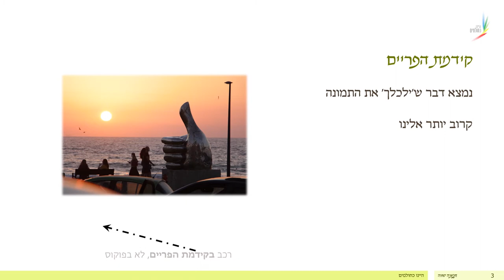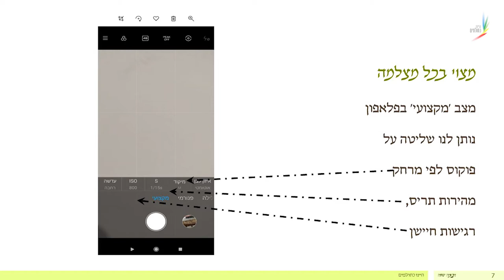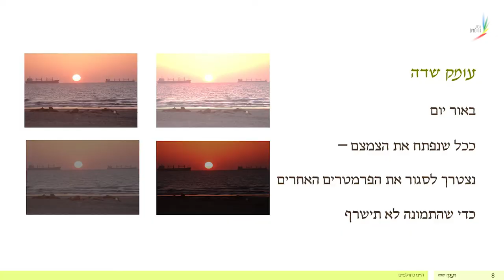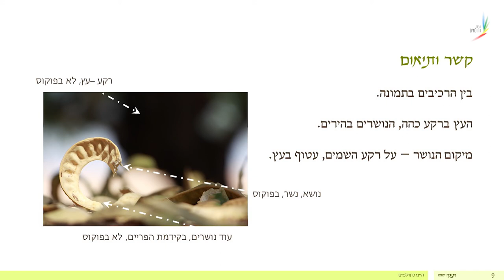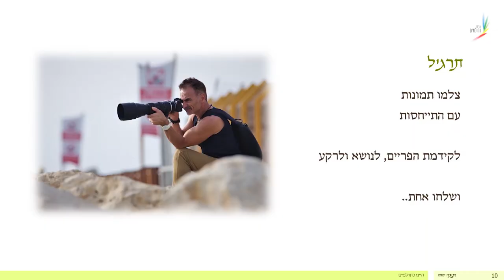קורס צילום | עומק שדה